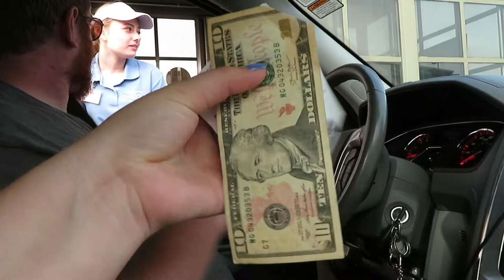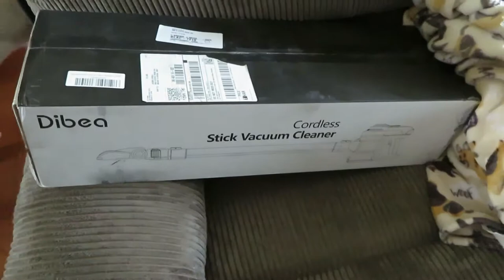A Day at the Columbus Zoo | We finally saw a moose!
The Lady and the Cripple // Life After War: Spinal Cord Injury, Marriage, IVF, Parenthood, & Homemaking